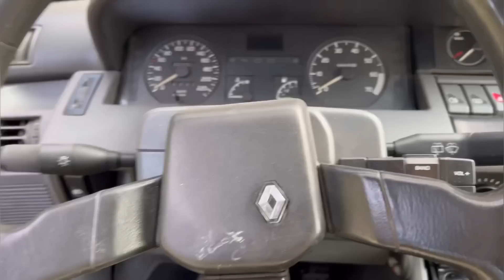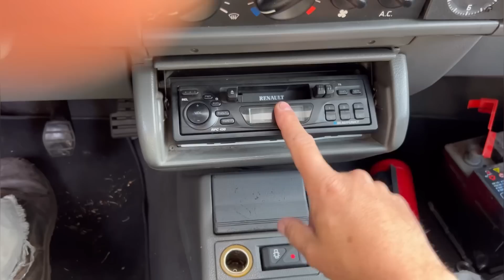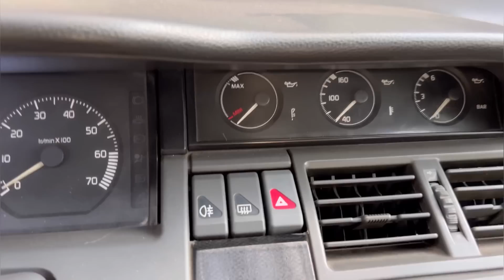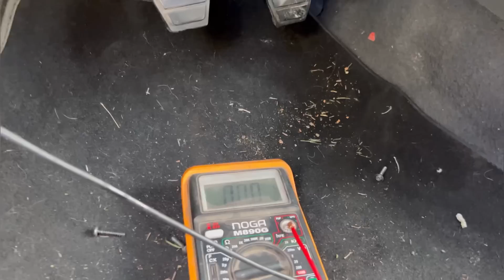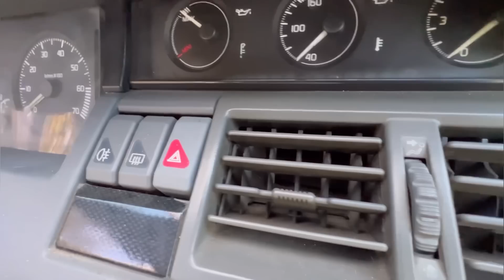PROBLEMAS CLIO RSI NO ARRANCA muchos meses abandonado